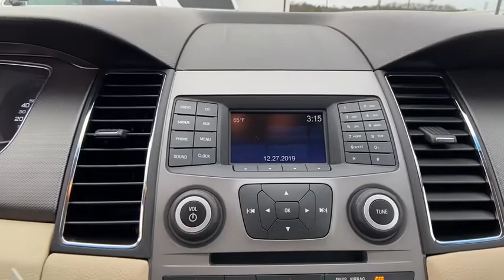2016 Ford Taurus Lithia Springs, Douglasville, Powder Springs, Smyrna, Atlanta, GA N20226A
Caribou Metallic Used 2016 Ford Taurus available in Lithia Springs, Georgia at John Thornton Chevrolet. Servicing the Douglasville, Powder Springs, Smyrna, Atlanta, GA area.

Odometer is 41891 miles below market average!brbrbrThank you for considering this beautiful 2016 Ford Taurus SE finished in stunning Gold with Dune w/Unique Cloth Bucket Seats.brbrGO WEST to John Thornton Chevrolet, Celebrating 60 Years, Selling Chevy since 1957! Thank you for your interest in John Thornton Chevrolet! We happily serve Lithia Springs, Douglasville, Smyrna, Marietta, Kennesaw, Vinings, Atlanta, Dallas, Acworth, Villa Rica and proud to be your Chevrolet Dealer for all of West Georgia by providing quality automotive services and unrivaled customer service. Awards:br  * 2016 KBB.com Brand Image Awards